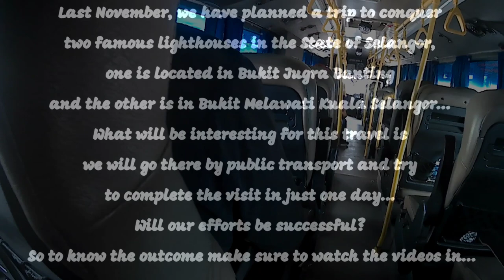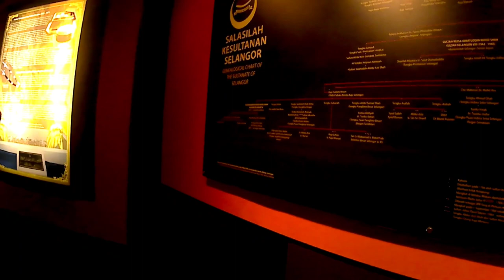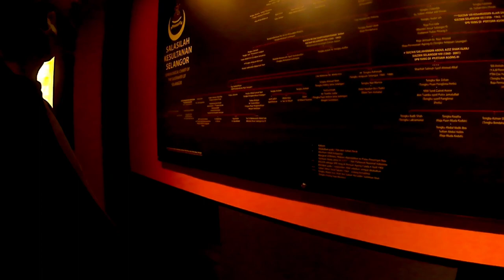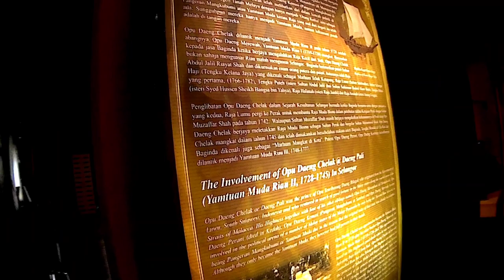Bandar Malawati | Kuala Selangor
Dalam Episod 4 kali ini kami tiba di Kuala Selangor, destinasi kedua dalam edisi Kembara Marathon. Setiba di Terminal Bas Bandar Melawati kami singgah dulu di Restoran Nasi Kandar Melawati untuk makan sebelum menaiki teksi menuju ke Rumah Api Altingsburg yang terletak di Bukit Melawati.

music
A Bird's Dream - Hidden
Shutterstock Power Director